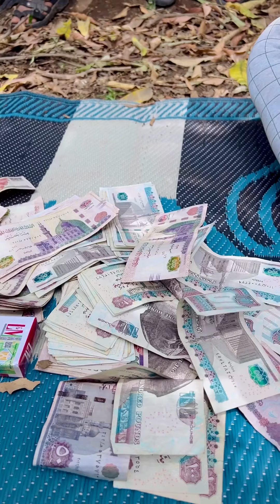الفلوس مش كل حاجة حرص من اللى شبع بعد الجوع 💸😱الفيديو طالع من سوهاج وصلك فين؟؟🌏🫵هيثم_الفنان1